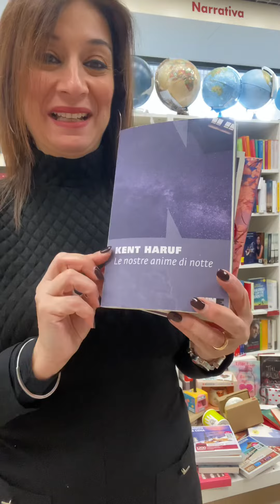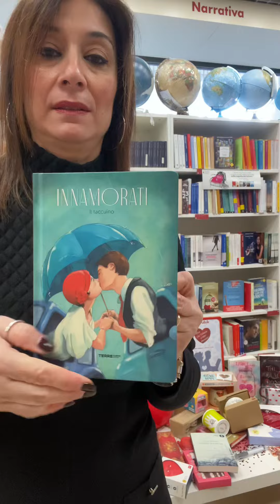Idee regalo per San Valentino 2023